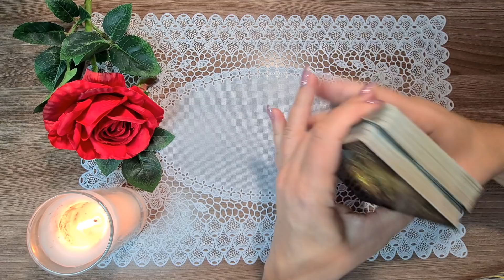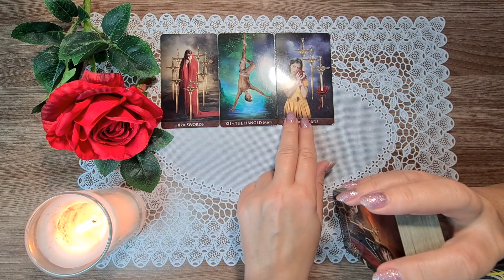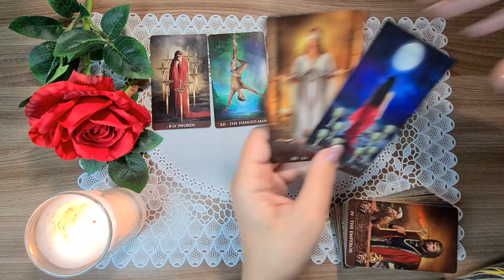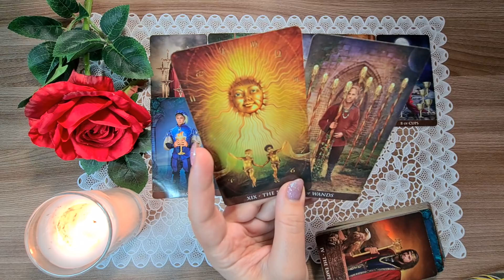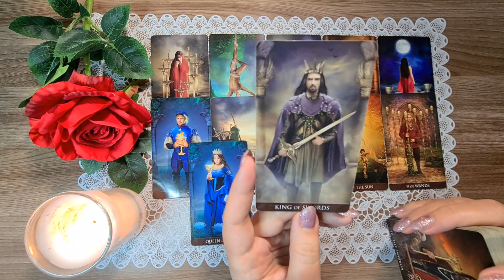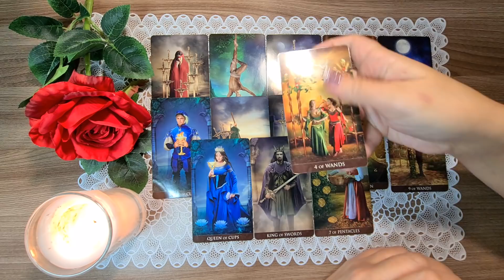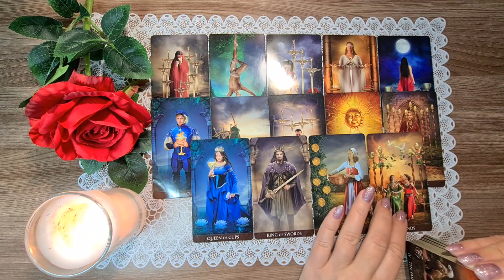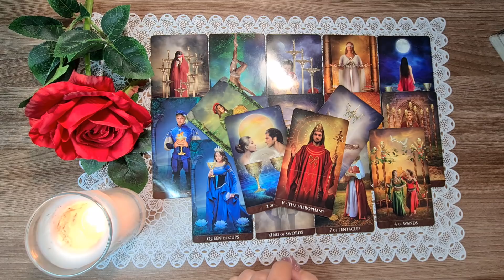БУДЕМ ЛИ МЫ ВМЕСТЕ? ПЕРСПЕКТИВЫ НАШИХ ОТНОШЕНИЙ. Таро Онлайн Расклад Diamond Dream Tarot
Предлагаю вам расклад на тему: БУДЕМ ЛИ МЫ ВМЕСТЕ? ПЕРСПЕКТИВЫ НАШИХ ОТНОШЕНИЙ.

📌МОИ КОНТАКТЫ:📌

РЕЖИМ ПЕРЕПИСКИ!
НА ЗВОНКИ НЕ ОТВЕЧАЮ!